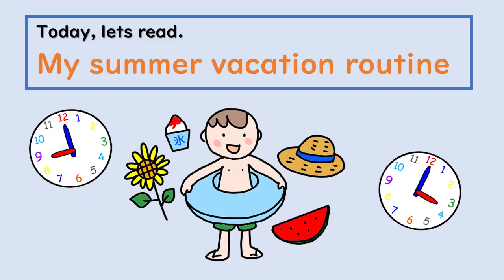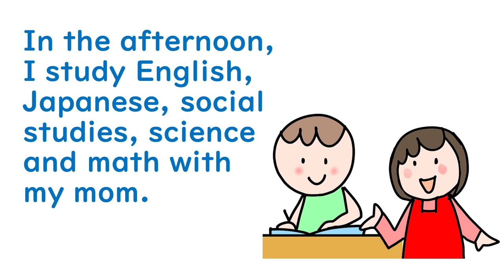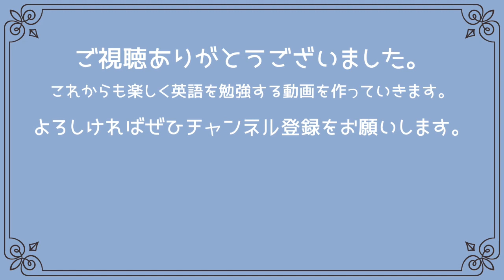夏休みの過ごし方 Summer vacation routine 一日の過ごし方を英語で言えるかな？ 小学生と親子で孫と楽しく聞き流し初級英会話！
ご飯を食べる。部屋を掃除する。寝る。遊ぶ。など普段の生活でやることを英語で覚えましょう。
何度も聞いて、最後は自分の一日の過ごし方を英語で伝えられるとかっこいいですね！

こんにちは。愛知県春日井市にある神塾です。パパママのための子育てに役立つ情報、特に知育・英語教育に役立つ情報を提供しています。パパやママが日常で子供たちに英語でも話しかけてあげましょう。親子で英語を覚えれるような動画をたくさん作っています。
声　Travis Woodham
イラスト　makiko　作　miho

英語で遊ぼう。この動画は、子供達との遊び方を知りたい方、また、英語の文型を子供達に身につけさせたいと思っている方にピッタリです。音楽に合わせてなので、子供も楽しく遊びながら学べます。

手遊びや体操しながら、英語の音や文インプットしましょう。言葉を話すようになるためには、何度も聞いて文型に親しむ必要があります。十分なインプットをすれば、自然に発話する自信が生まれます。次の世代を世界に向けて発信できる子供達に。